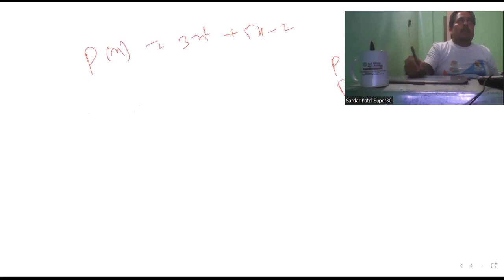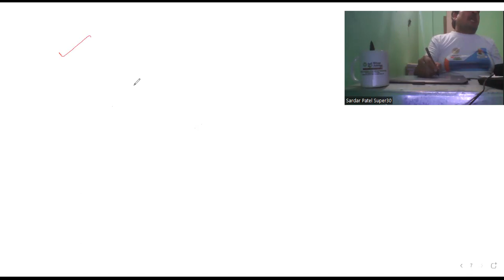Class 10 Maths | Chapter 2 | Introduction Part 2 | Polynomials | NCERT PART02E08 SPS 30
In this session I will be giving an introduction of chapter "Polynomials".

                                      Creatorssuper30.com